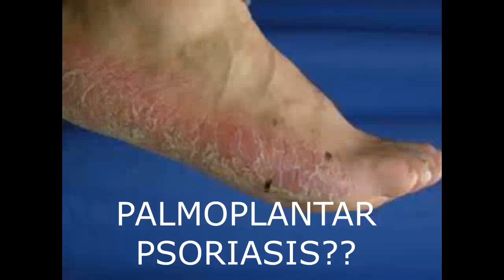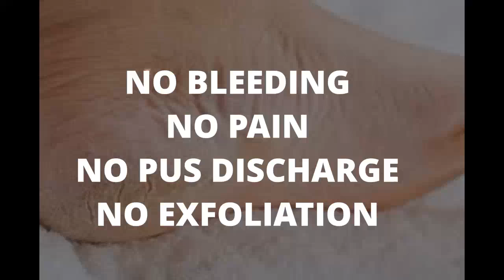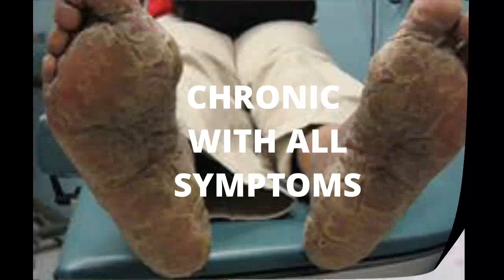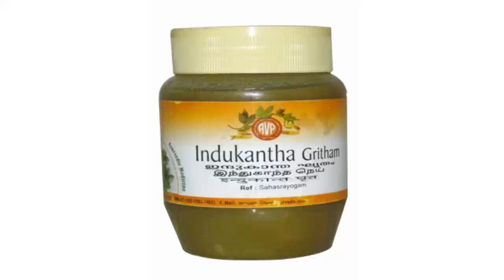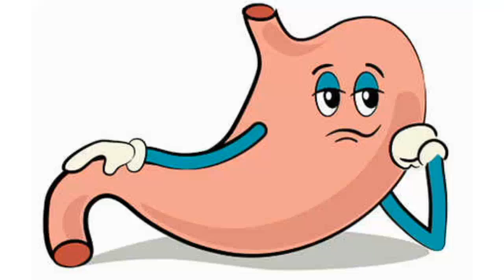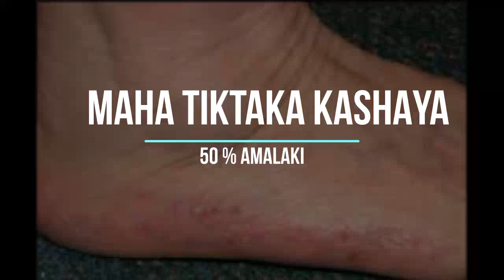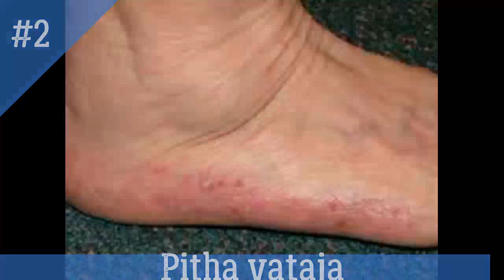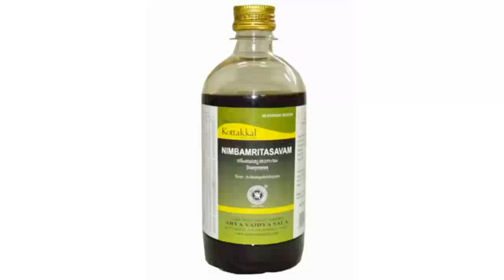Ayurvedic management of vaipadika kusta| Compiled | palmo plantar psorais| cracked foot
Not all cracked foot are same,so how they differs according to dosha  and how to manage